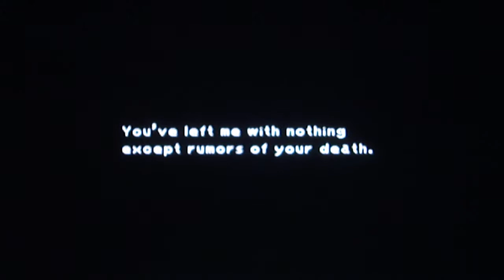Final Fantasy IX No Magic Run #24: Advantage: Alexandria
In this episode, we get to the main palace of Burmecia, only to find that the king has already fled and that the Queen of Alexandria is planning on taking out all of the Dragoons.